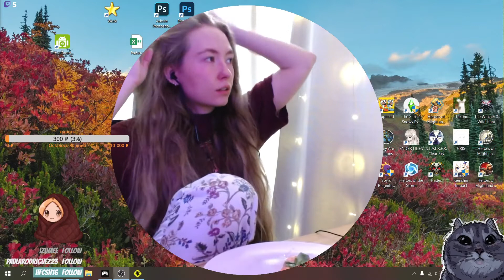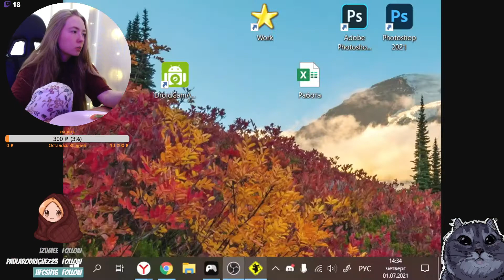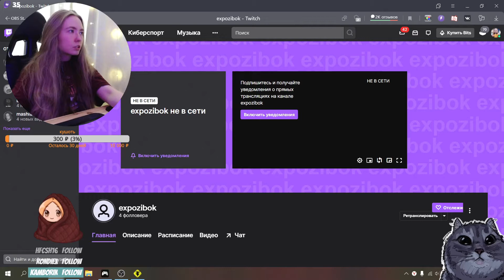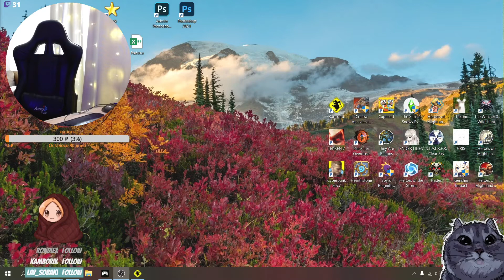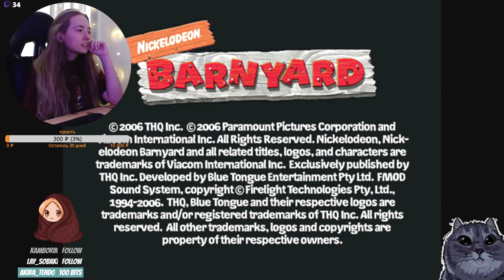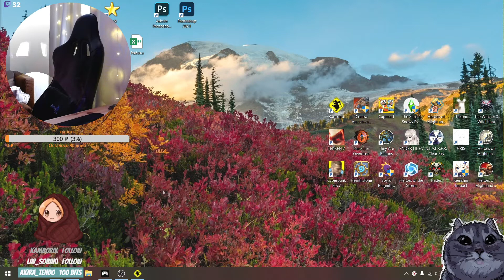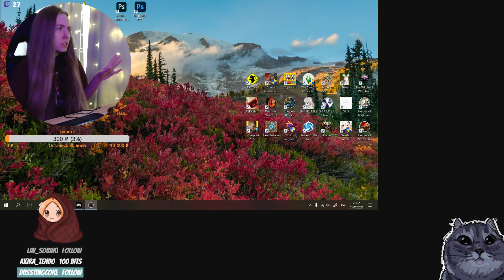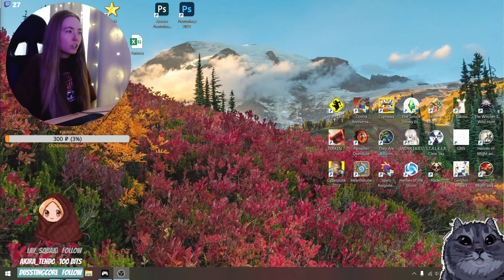Рога и копыта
Запись стрима